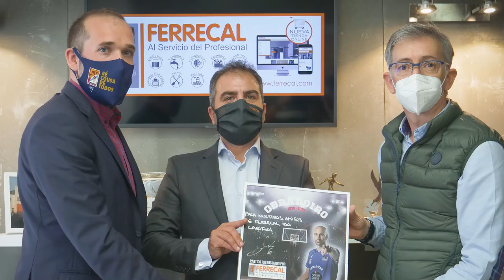RP Previa X4: Monbus Obradoiro - Urbas Fuenlabrada